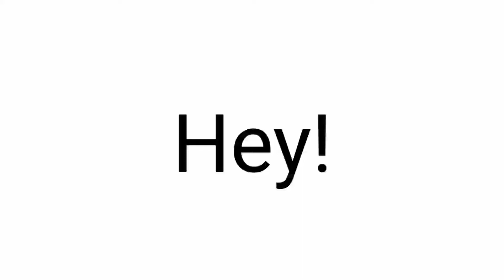Only watch this video on valentine's day